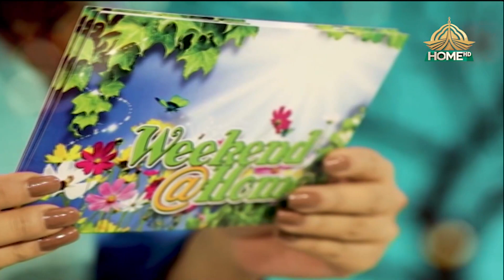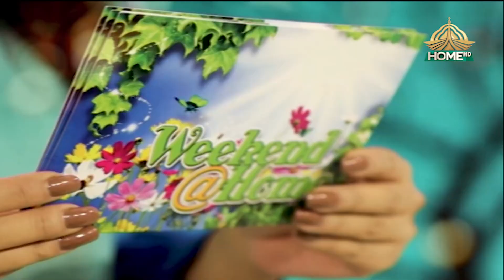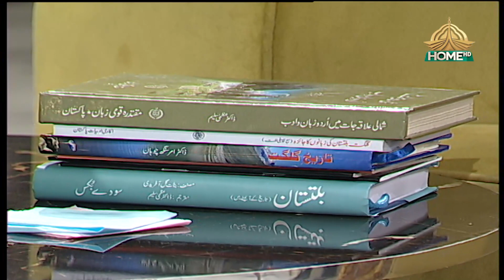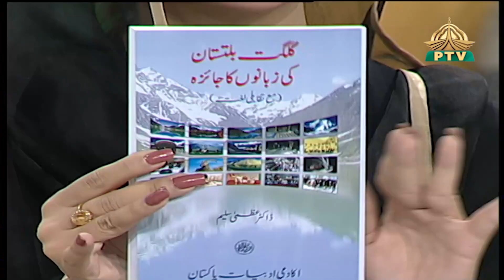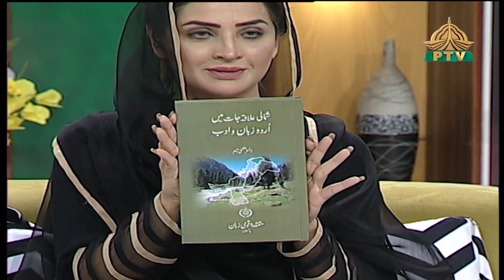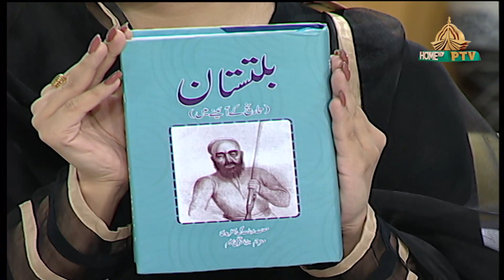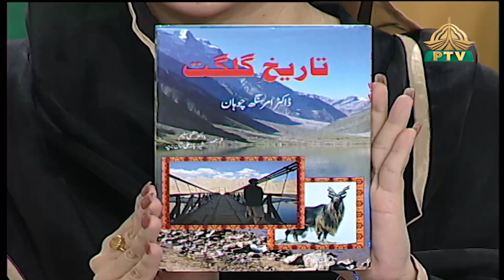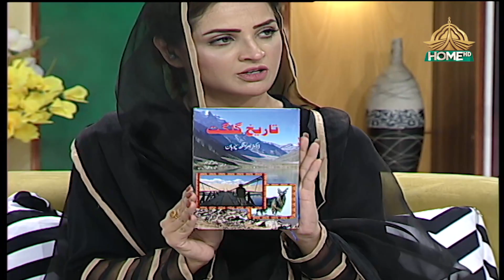Weekend at Home EP164 22 07 2023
Weekend at Home
II Produced & Directed By: Syed Mohsin Jafar, Executive Programs Manager: Qaisar Sharif ||  II General Manager: Saif ud Din || , || Presentation In-charge: Abdul Razzaq Bhatti II , II MIT: Pervez Bagh II ,  II Social Media: Fahad Sattar , Khawaja Jamal ud din II